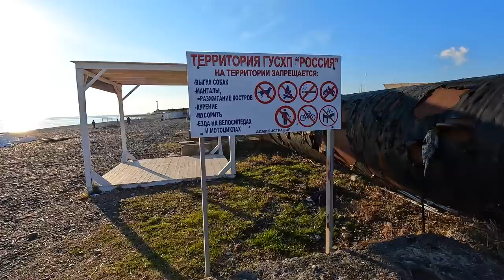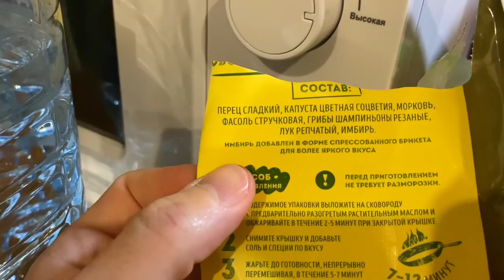Адлер - пляж о КОТОРОМ НЕ ЗНАЮТ. Дикарями в Сочи. Баня на пляже. Машина снова УДИВИЛА. Влог из Сочи.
Контакты жилья 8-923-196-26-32 Александр (скажите что от нас, будет скидка на проживание)

Отправимся в этом выпуске на наш самый любимый пляж где отдыхают местные.